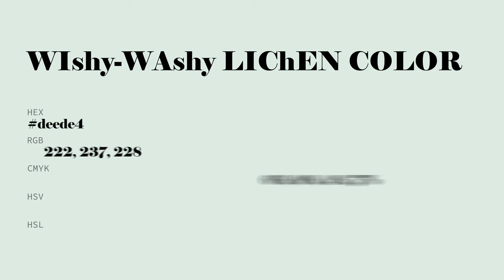Wishy-Washy Lichen color deede4 hex color - Green color - Warm color deede4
What color is Wishy-Washy Lichen ? deede4 hex color - Green color - Warm color deede4

Hex deede4 Color Code is also known as Wishy-Washy Lichen color.

Hex deede4 Color code in RGB color code model is created after adding 87.06% red color, 92.94% green color and 89.41% blue color.
Hex deede4 Color code in CMYK color (process color) code model is generated after subtraction of 6% cyan, 0% magenta, 3% yellow and 7% black.